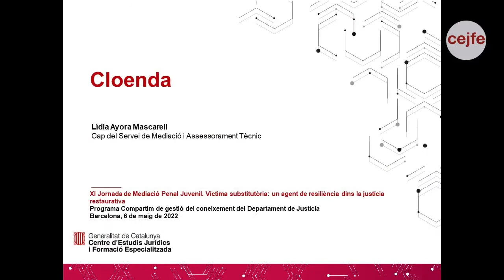XI Jornada de Mediació Penal Juvenil. Víctima substitutòria – Cloenda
Clou la Jornada Lídia Ayora Mascarell, cap del Servei de Mediació i Assessorament Tècnic de la Direcció General d’Execució Penal a la Comunitat i de Justícia Juvenil